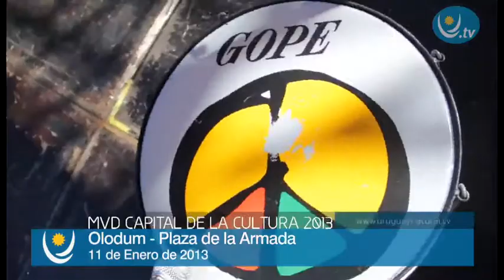OLODUM EN LA CAPITAL DE LA CULTURA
En el marco de las actividades de Montevideo Capital Iberoamericana de la Cultura 2013, el 11 de enero se celebraron 4 mega shows por la Rambla de la ciudad de Montevideo. Los brasileños Olodum pusieron a bailar al público que se acercó a Punta Gorda